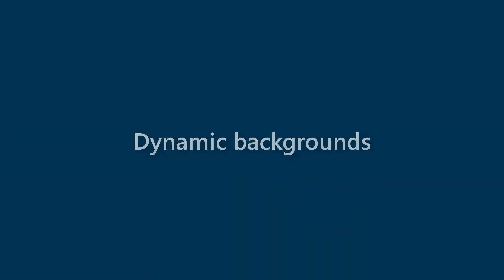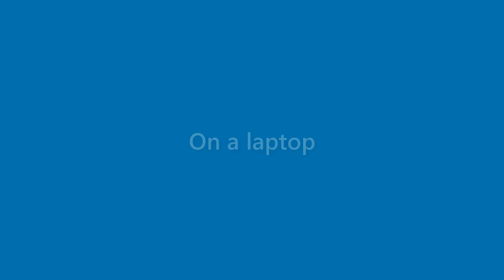Morris Hunter - appearance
Name Look - Morris Hunter - appearance. In this video we present "Morris Hunter" name look and feel in various scenarios.
This video will cover:
How does "Morris Hunter" look as a personal letterhead?
How does "Morris Hunter" look on a business card?
How does "Morris Hunter" look on a computer/laptop screen?
How does "Morris Hunter" look with different background colors?
How does "Morris Hunter" look with various fonts?